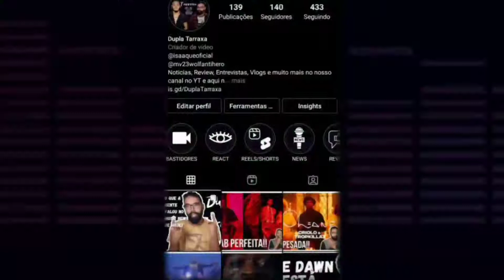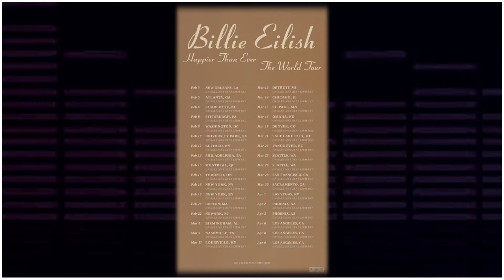BILLIE EILISH LANÇA FRAGRÂNCIA E ANUNCIA TURNÊ MUNDIAL! 😍🧖🏼‍♀️ | MUSIC NEWS 🆕📰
📲 Dupla Tarraxa no insta

00:00 E AÍ MUSICAHOLICS
01:26 DIA DO LIL NAS X E MÚSICA NO NBA 2K
03:20 THE WANTED DE VOLTA
05:00 BILLIE EILISH LANÇA FRAGRÂNCIA E ANUNCIA TURNÊ MUNDIAL
06:07 THE WEEKEND E SHM
07:13 JÃO LANÇA ÁLBUM NOVO
08:25 DVD DA SUPERCOMBO
09:19 SCALENE ANUNCIA SINGLE DUPLO
09:51 PRISCILA ALCANTARA FAZ TUDO
11:17 RHCP E OS CONVIDADOS DA TURNÊ
12:15 SOAD ADIA SHOWS
13:09 VENDED LANÇA MÚSICA E SLIPKNOT FAZ HOMENAGEM PARA PAUL GRAY E JOEY JORDISON
14:19 FIQUEM PLUGADOS